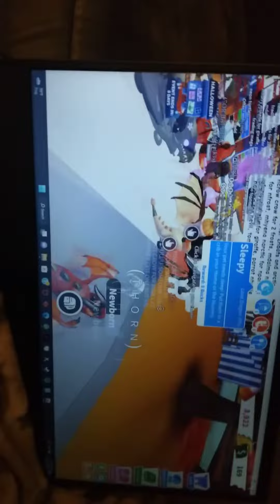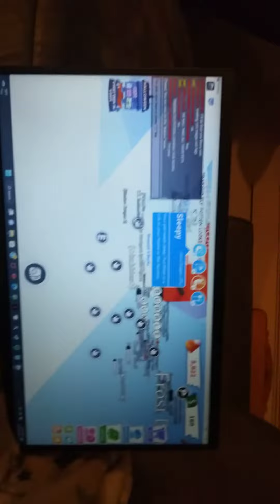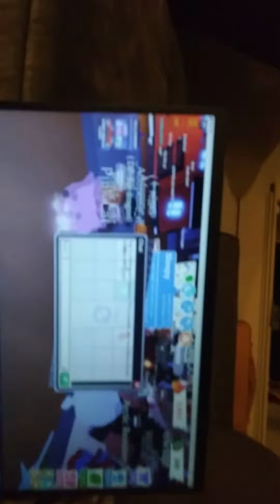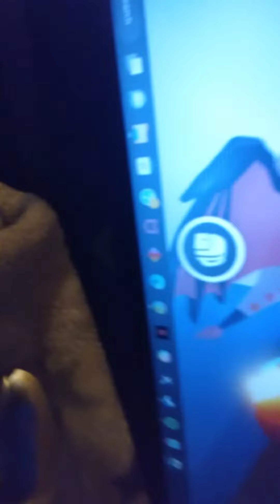SEEING OFFERS FOR LAVA DRAGON!!